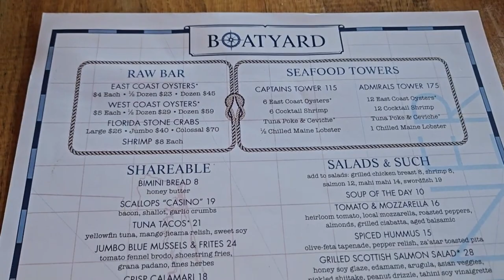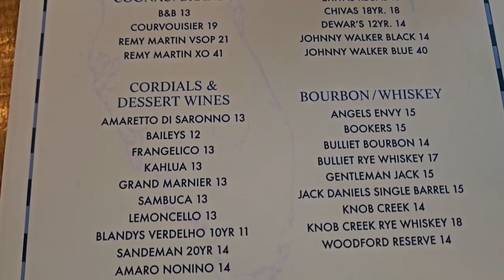Savor the Flavor: Boatyard Ft. Lauderdale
Welcome aboard Gio's Passion YouTube Channel! Embark on a delectable journey with us as we explore the culinary wonders of Boatyard Ft. Lauderdale, nestled in the heart of South Florida.

Prepare your taste buds for an adventure like no other, as Boatyard presents a tantalizing array of dishes, blending diverse styles and flavors to delight even the most discerning palates. In this immersive video, join us as we take you up close and personal, showcasing the mouthwatering appetizers, sumptuous main courses, and heavenly desserts from our recent dining experience.

Hungry for more? Dive deeper into Boatyards culinary universe by visiting their website at boatyard.restaurant, where a treasure trove of selections and information awaits.

Don't forget to mention you discovered Boatyard on Gio's Passion YouTube Channel, and be sure to hit that like button, subscribe for more epic food adventures, and share the gastronomic joy with your friends.

Become a part of Gio's Passion Posse at Gio's Passion Website and suggest your favorite topics or places for future explorations.

🌟 Dive into this adventure and anticipate more thrilling videos coming your way soon! Enjoy The Ride and the behind-the-scenes of my travel experiences!
Your feedback fuels my passion for exploration and discovery.

for exclusive content, behind-the-scenes, and more adventurous experiences!

🎙️ For deeper insights into my life adventures, tune in to the Gio's Passion Podcast! Available on major platforms:
🔊 Amazon Podcast

🍴 Thank You: Thank you for joining me on this immersive culinary exploration of Boatyard Ft. Lauderdale.
Jack 🍴